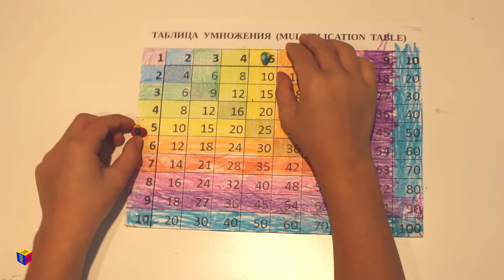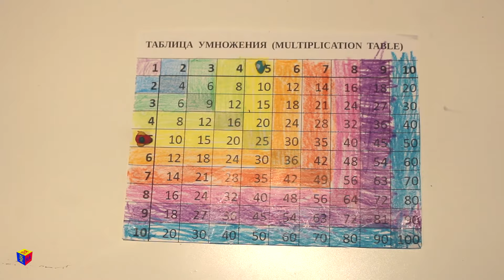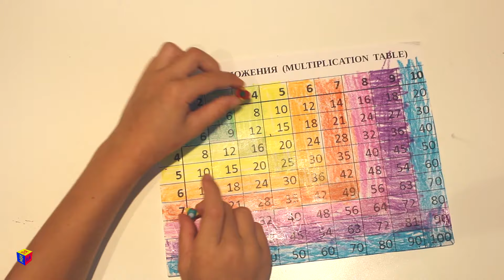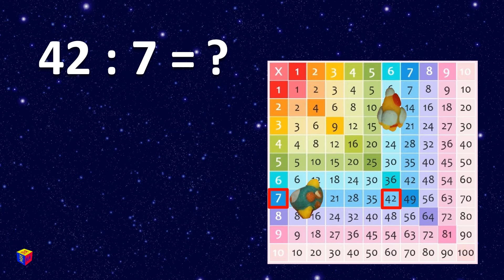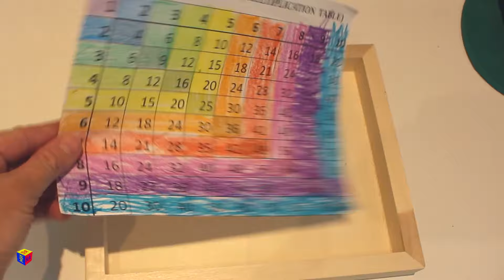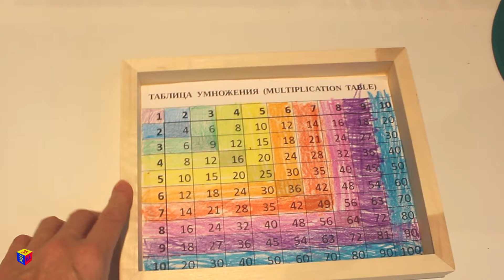Как помочь ребёнку начать учить таблицу умножения? Превратите её в настольную игру!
Как помочь детям выучить таблицу умножения (именно Пифагорову таблицу, а не столбики, от которых проку никакого...)? Как научить ребёнка решать простые примеры на умножение и деление, используя эту таблицу? В этом видео делюсь нашим опытом: как мы превратили знакомство и постепенное выучивание таблицы умножения в весёлую настольную игру.
На этапе знакомства с таблицей я дала нашим младшим детям (Данилу 6 лет, Алёне 5 лет) раскрасить таблицы восковыми мелками. (Чтобы детям проще было пользоваться такой таблицей, лучше раскрашивать клеточки именно в виде одноцветных дорожек.)
Далее мы добавляем к ней любых мелких персонажей (либо вылепленных из полимерной глины, либо игрушки из яиц с сюрпризом, но самодельные конечно интереснее) и объясняем правила игры: помогать перемножать числа будут наши друзья — ракеты или птички. Для того, чтобы перемножить числа, нужно поставить персонажей на нужные клеточки со множителями (я детям объясняю простым языком: поставим ракеты на свои места старта); важно оговориться, что ракеты могут лететь только прямо слева направо и сверху вниз, каждая по своей дорожке, никуда не сворачивая, и та клеточка, в которой они встретятся, и будет ответом.
Пример можно выкладывать перед ребёнком либо в виде карточки с крупными числами, либо писать маркером на доске (мы это тоже опробовали, и кстати Алёне и Данилу очень понравилось, так как наша маркерная доска приклеена к стене и детям удобно на ней писать, ведь она не ёрзает в отличие от листа бумаги или тетрадки, рекомендую именно в работе с дошкольниками!).
Кроме этого, можно использовать 2 игральных кубика с точками — бросать их, и количество точек на каждом из них будет множителями. Так будет элемент непредсказуемости в игре.
Когда первый этап умножения будет освоен, можно переходить к делению.
Деление — это действие, обратное умножению. Делить числа можно, используя всё ту же таблицу. Например, нам нужно посчитать, сколько будет 42 разделить на 7. Для этого найдём в таблице число 42 -  от него наши ракеты полетят в обратную сторону. Эта ракета прилетела к числу семь — это делитель. Другая ракета укажет нам ответ, результат деления. Это число шесть.
В это возрасте (5 и 6 лет) я решила пока ограничиться понятиями «множитель» и «делитель» и не заморачивать детей другими терминами (типа «множимое», «произведение» и «частное»  - это уже, на мой взгляд, терминология начальной школы).
Надеюсь, что моя идея Вам пригодится и поможет Вашим деткам.